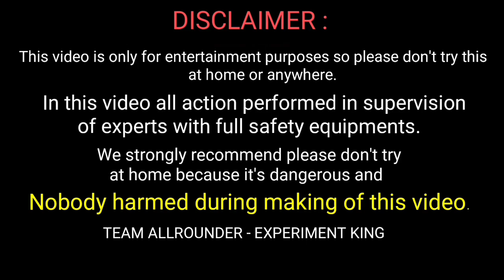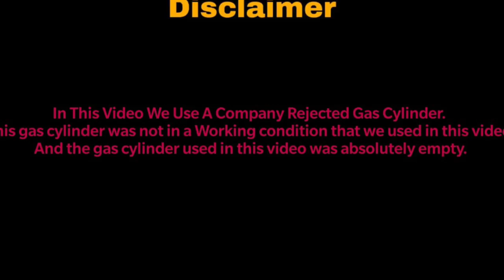Dropping Gas Cylinder From 120 Feet Height || Gas Cylinder vs 120 Feet Water Tank || Experiment King